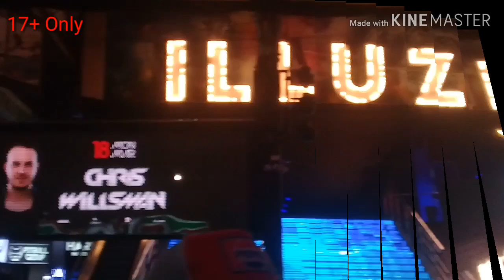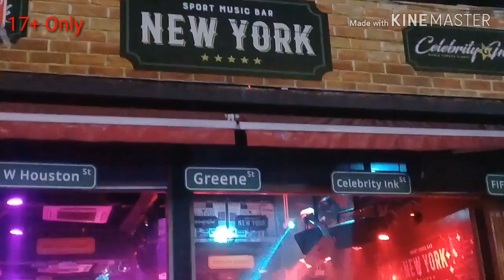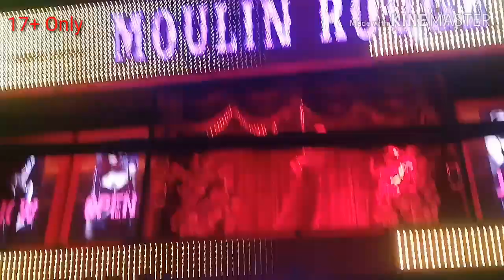Patong Night Life's In Patong Beach Phuket Thailand 2019,(Tempat Wisata Bebas) - EWP Chanel05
Kehidupan Malam Di Patong Beach

Silahkan Juga Mengintip Kehidupan Malam Di intip kehidupan hot di pinggir pantai patong di link di bawah ini

Dengan Adanya Itu, Kami Akan Lebih Semangat Lagi Untuk Masa Yang Akan Datang.. Lebih Semangat lagi dalam Berkarya

Lokasi : Patong City, Phuket Thailand

TTD

EWP Chanel05

PhuketProvince(AdministrativeDivision)
Thailand(Country)
Adventure(TVGenre)
Tourism(Interest)
PhiPhiIslands(IslandGroup)
Patong(Location)
GoPro(Award-Winning)
Snorkeling(Industry)
Swimming(Sport)